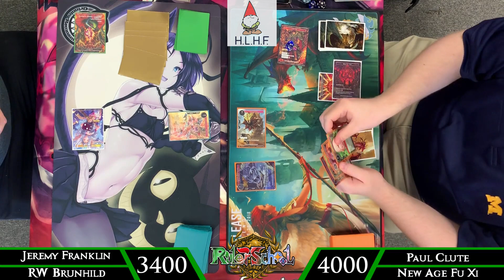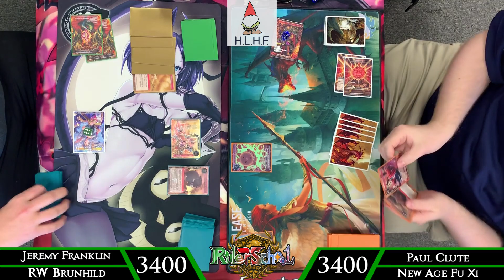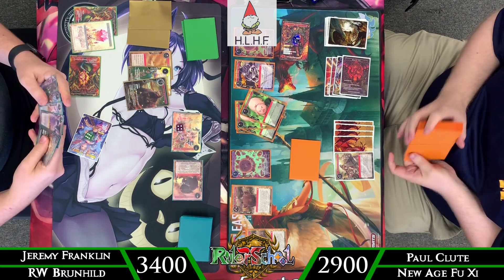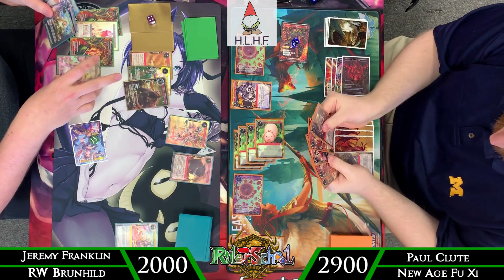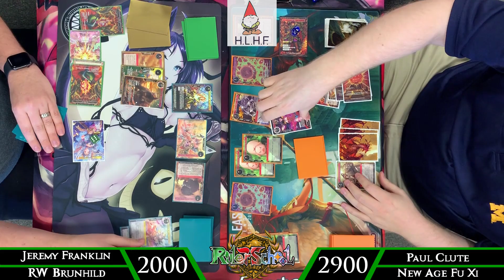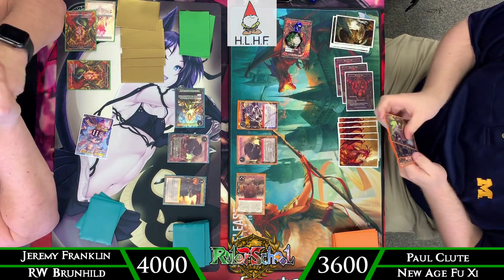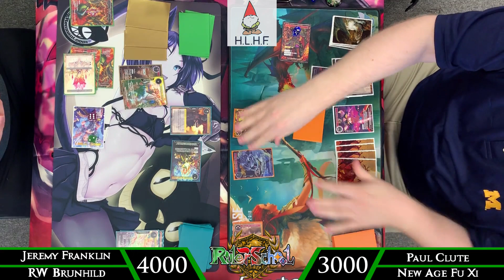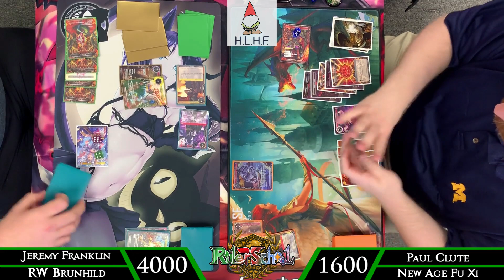RW Brunhild VS. New Age Fui Xi Feature Match : Force of Will (TCG)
Hey there Rulers! Today's feature match is live audio only, because I have been sick, but I still wanted to bring you a match this week! I am piloting a very unique RW Brunhild list sent to me by Lars Grams, versus Paul Clute and his updated Fu Xi list using Strangers of New Valhalla cards. Check it out and then be sure to come back later this week for the deck profile!

Consider supporting the channel through the following means:

Happy Little Hug Factory is the channel sponsor and they provide singles, sealed product, preorders, and a FOW buy list

Students:
Belisarius
Machiko Noguchi
David Kuras
TCG Scrubs
Sean Koski
Joseph Aguilar
Alexis Elias
Bartosz Holoszkiewicz
Paul Reissmann
Joshua Boersma
Brandan Bremont
Mike Howell
Oscar Rivera
Jean Paul Klintworth
Malek Abdelwahab